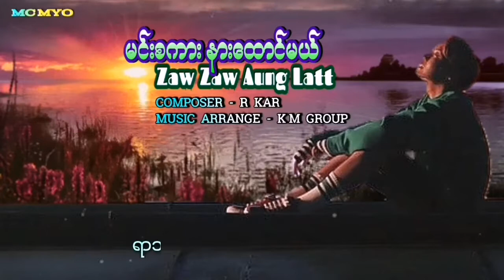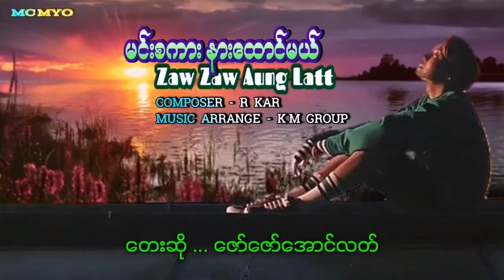Zaw Zaw Aung Latt (min sagar nar htaung mal) မင္​းစကားနား​ေထာင္​မယ္​